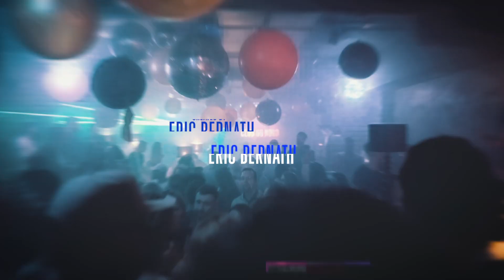Leykenda | CDN (Hamburg, Germany)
Video by Eric Bernath | EAB films